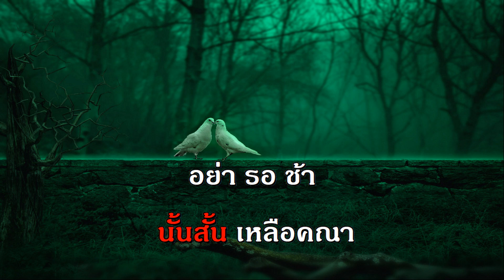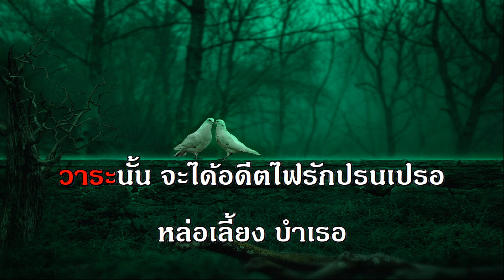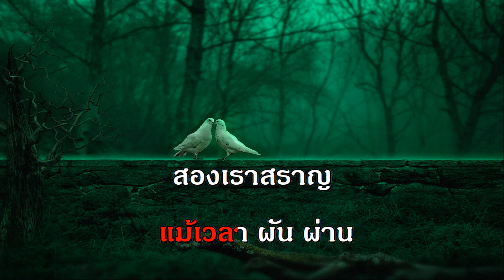หนี้รัก อรวรรณ วิเศษพงศ์ เพลงลูกกรุง คีย์ผู้หญิง คาราโอเกะ ช่วง เพลงบ้านเกิดเมืองนอน ดัง